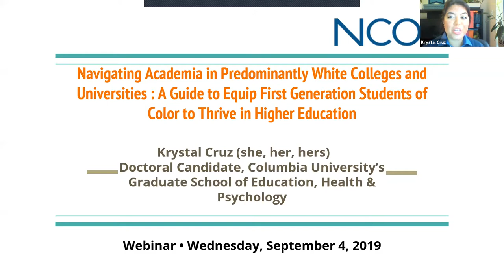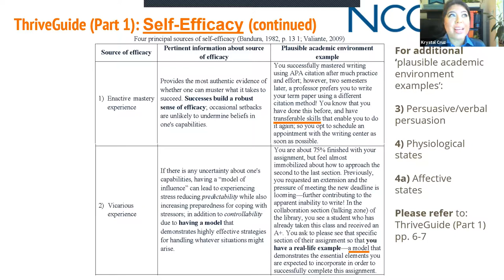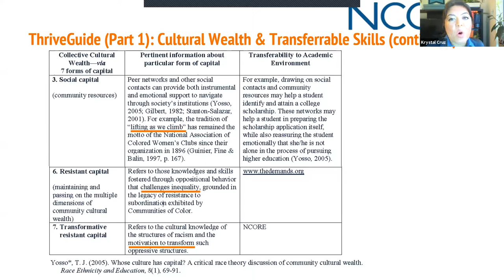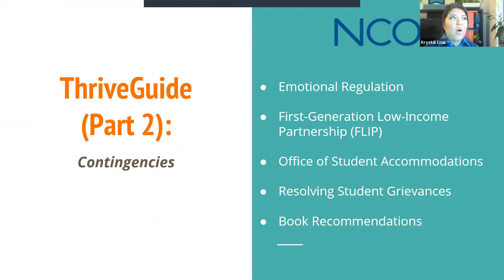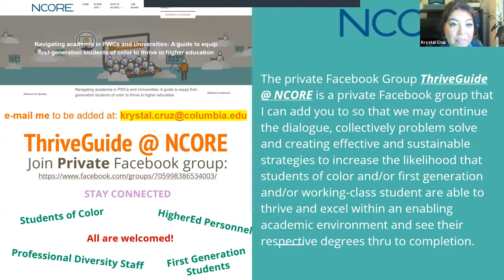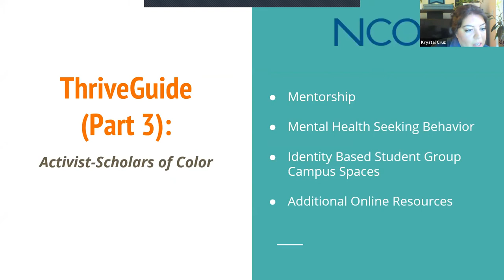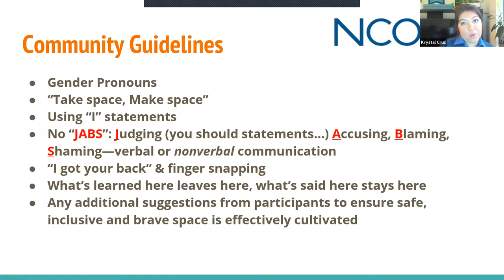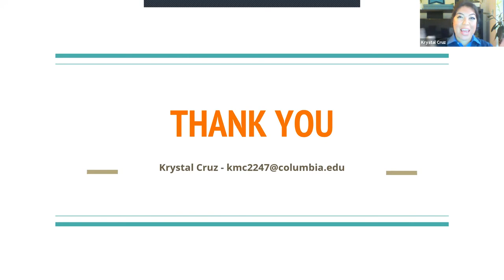NCORE Student Webinar Series - September 2019 - Navigating academia in PWCs and Universities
Drawing upon experiential and academic knowledge, this session serves to provide strategies for first-generation students of color (SOC) to navigate predominantly white academic institutions. Experiential knowledge will center on the intersectionality of race, class, gender, and ability, aiming to share lived experiences to illuminate differing trajectories of success. Strategies include mentorship, mental health seeking behavior, identity-based student group campus spaces, safe and inclusive spaces, and bias incident reporting systems.

Krystal M. Cruz is completing her final year of doctoral studies in the Department of Health and Behavior Studies, Program in Health Education at Columbia University’s Graduate School of Education, Health and Psychology—Teachers College, Columbia University—the oldest and largest graduate school of education in the United States. She is honored to be the doctoral student of Professor Barbara C. Wallace (Princeton ’80), her doctoral advisor and academic mentor. Professor Wallace is the first African American woman to move through the ranks and gain tenure in the history of TC, doing so in 1994 and her tireless advocacy for institutional change informed the TC President's 1999 Taskforce Report which ultimately led to the establishment of the TC Vice President’s Office for Diversity and Community Affairs.

Following in her doctoral advisor’s footsteps, Krystal co-founded the Teachers College Student Senate’s Diversity and Community Affairs Committee in 2015; and, subsequently, expressed tremendous heartfelt gratitude to the entire Teachers College, Columbia University Student Body, that elected her to be their University Senator for the 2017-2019 academic school years in the most highly participated Fall General Election in the history of the Teachers College Student Senate where she served as TC’s representative on the Columbia University Senate on the Libraries, Rules, and Student Affairs Committees, respectively.

Krystal is a Bill & Melinda Gates Millennium Scholar, a Committee Member of Columbia University’s Office of University Life, Race, Ethnicity & Inclusion Task Force, Campus Conversations Working Group; and she contributes as a mentor at The Roger Lehecka Double Discovery Center at Columbia College, headed by Kecia Hayes (TC ‘96), to enhance higher education opportunities for local low-income and first-generation college bound Manhattan area youth to ensure high school graduation, college enrollment and completion.

Krystal is also the Founding President of the United Nations Association of the United States of America Columbia University-wide Chapter and is currently affording Columbia University with the pathway toward becoming the 17th university worldwide approved to work with the United Nations as an officially recognized Non-Governmental Organization in active consultative status with the United Nations Department of Economic and Social Affairs’ Economic and Social Council; as well as the UN Department of Global Communications to raise public awareness about Sustainable Development Goals among other UN-sanctioned activities and global issues.

Prior to Columbia, Krystal studied Global Population Health at the American University of Beirut in Lebanon while contributing towards a health program reform project at the UN Field Office in Lebanon. She previously worked at Newsweek Magazine in both the International Editorial as well as Marketing departments and also contributed at The International Women's Tribune Centre at 777 UN Plaza at the UN Headquarters in New York City, to help provide services to organizations working to improve the lives of women in the Global South, particularly low-income women, in Africa, Asia and the Pacific, Latin America and the Caribbean, Eastern Europe and Western Asia.